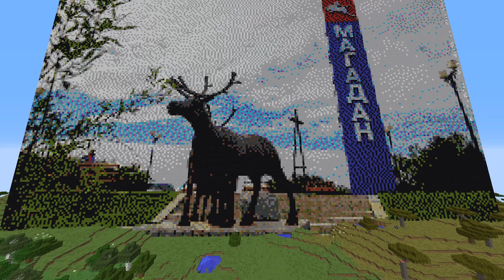Еду в Магадан - caver - minecraft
Вася Обломов - Еду в Магадан - Caver - Note Block